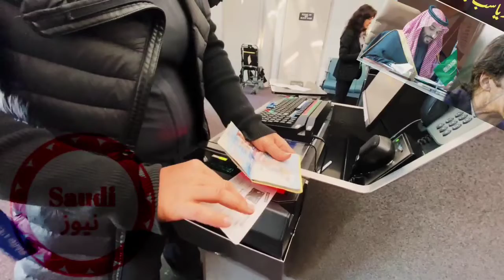Congratulations on the emergency decision to start Saudi Arabia flight permits